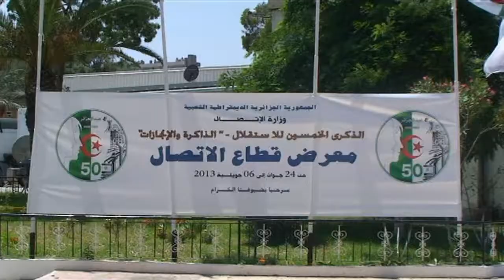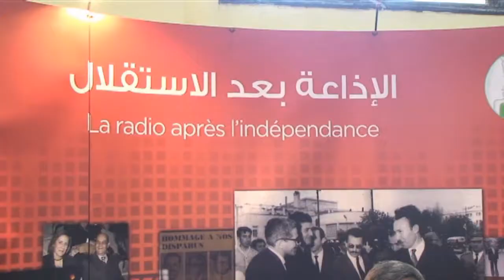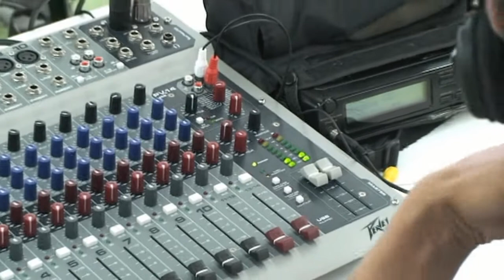La Radio Algérienne au salon de la communication"Mémoire et Réalisations"2013